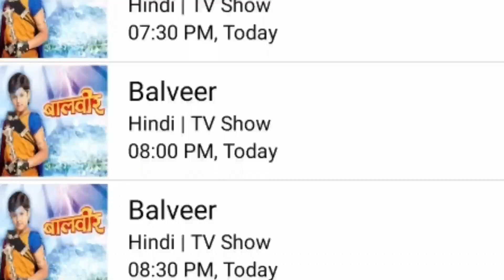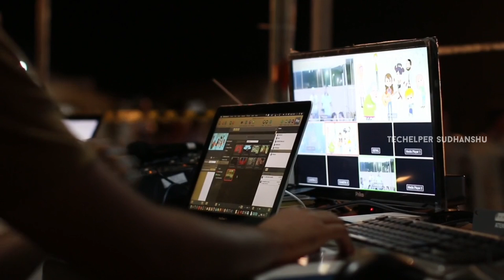YARO Ka Tashan Serial Starting On The Q Channel | The Q New Show | DD Free Dish New Update Today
1 LIKE = MORE MOTIVATION 👍